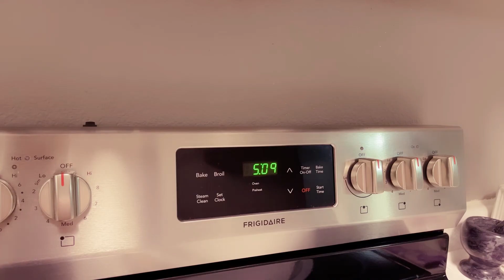Snow day in USA🥶ఇలా ఉంటుంది అని అనుకోలేదు😳play time#sathvik👬saketh#usa#@saisubhashithalu2120